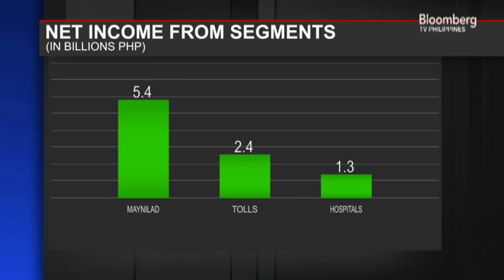STORIES | METRO PACIFIC INVESTMENTS RAISED ITS PROFIT GUIDANCE FOR 2016